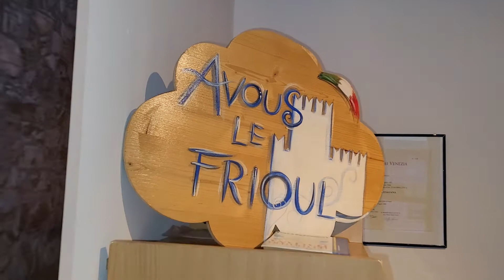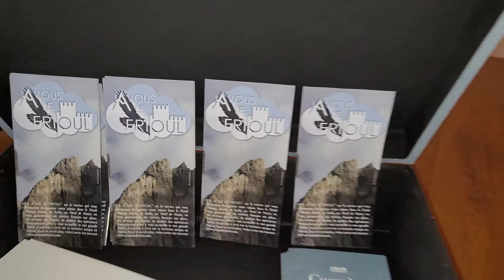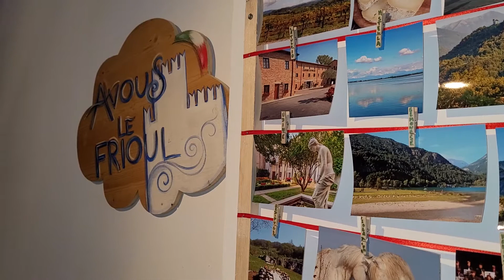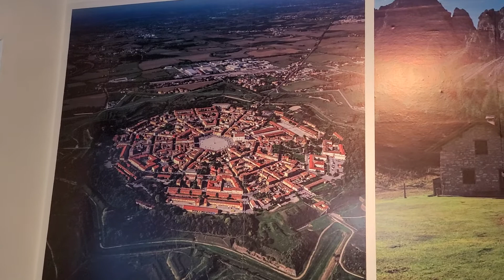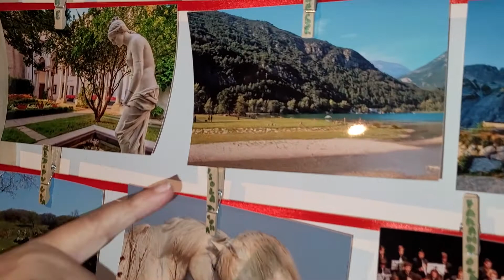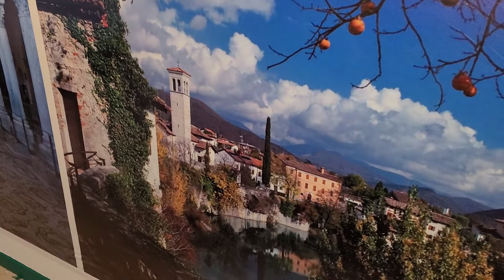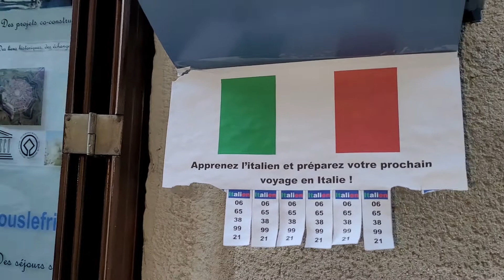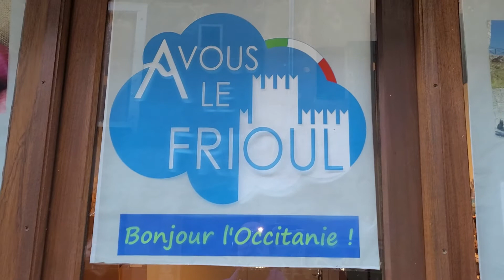Marvejols - A vous le Frioul (en Italie) - Un projet régional culturel et touristique.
Marvejols - A vous le Frioul (en Italie)

Un projet régional culturel et touristique.

Des voyages sur mesure et séjours interculturels dans le Frioul-Vénétie Julienne, au Nord Est de Venise, directement en rapport avec les entreprises locales !

Rencontre avec Elena qui est Chef de projets régionaux et européens.

"A VOUS LE FRIOUL" est le projet régional touristique de Eléna Selin qui permet de faire connaitre les particularités du Frioul Vénétie Julienne et de créer des échanges interculturels avec la France, la Belgique, le Luxembourg et la Suisse.

MISSION: Emouvoir les personnes avec l'unicité du patrimoine culturel et l'authenticité du Frioul Vénétie Julienne.

adresse : A vous le Frioul - 8 Rue des Augustins à Marvejols

reportage KWZ tv Lozère jan. 2022